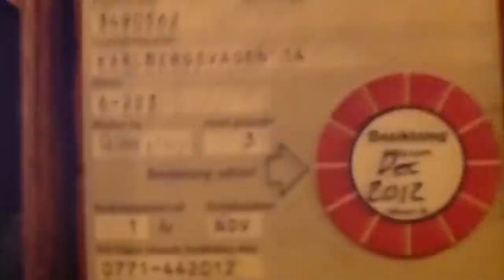Vintage Traction elevator @ Karlbergsvägen 14